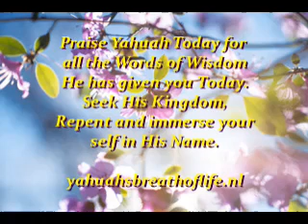Song of Songs Chapter Five Mature Love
It takes an incredible amount of time and patience to create this content.
If you enjoy the content on this channel, please consider a subscribtion and a donation.The Kingdom of Yahuah thrives on giving. A donation is you given something back to the Kingdom , you shall be rewarded greatly for it by The Father Yahuah.